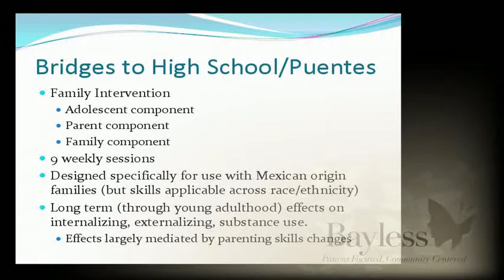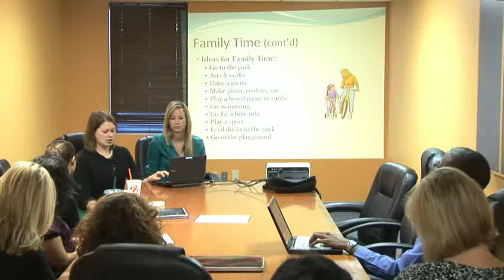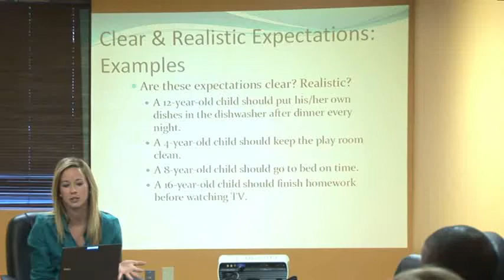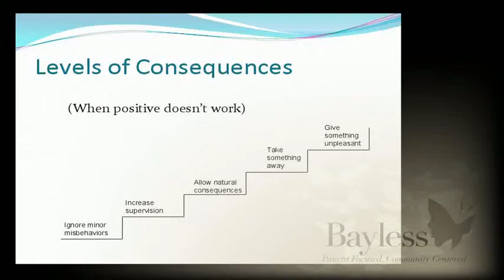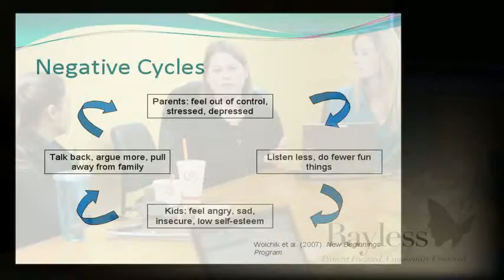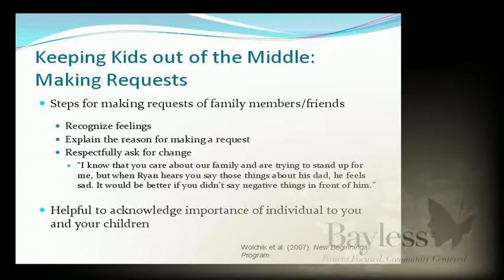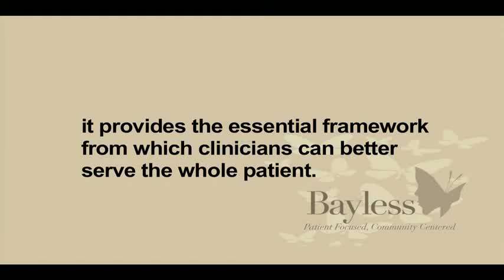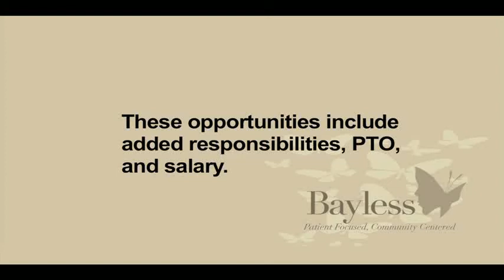Parenting Skills Final